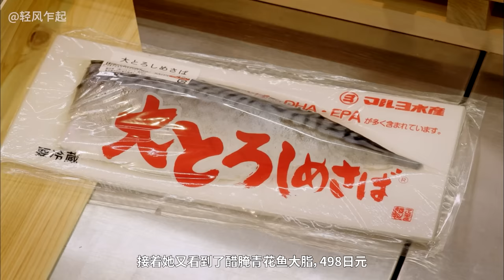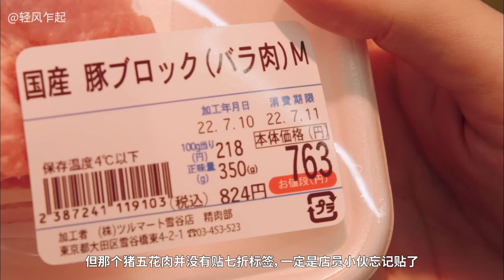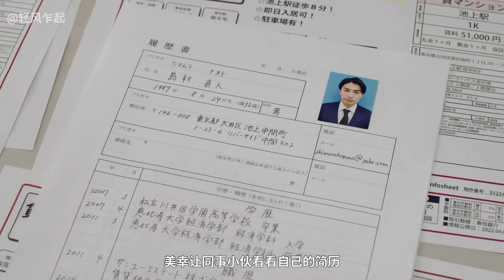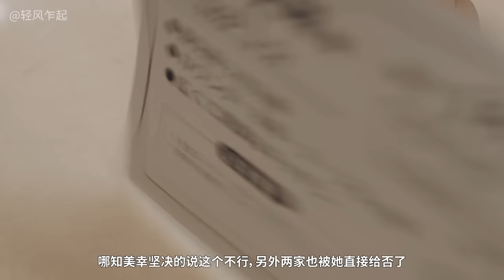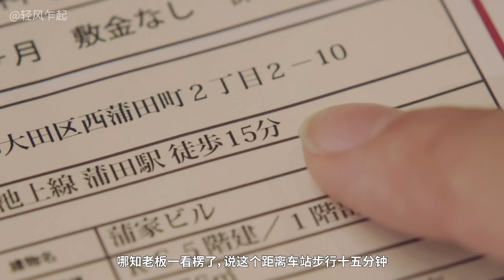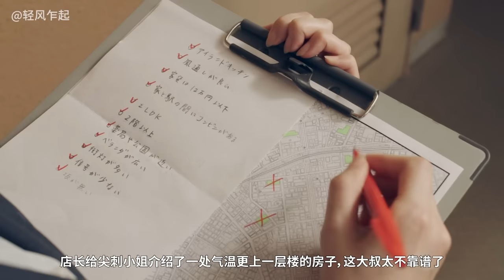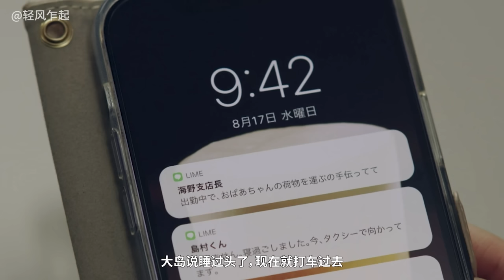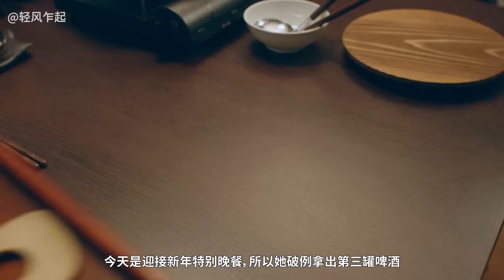高颜值下饭片大合集，美女连吃9集，好酒好菜好厨艺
晚酌的流派第一季大合集，包含一部特别篇。